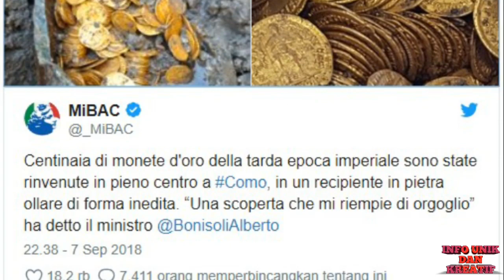Saat Gali Tanah Temukan Teko Kuno, Setelah Dipecah Isinya Jadi Rebutan!